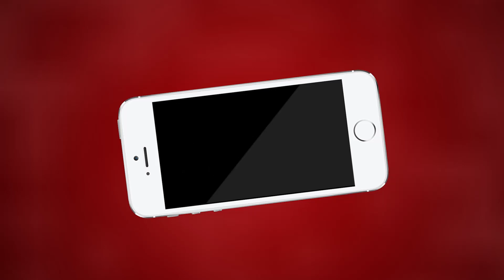Ajmer | हिंदूजा फाइनेंस लिमिटेड ने लाखों रुपए की धोखाधड़ी का मुकदमा करवाया दर्ज | MTTV INDIA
अजमेर में हिंदूजा फाइनेंस लिमिटेड ने लाखों रुपए की धोखाधड़ी का मुकदमा करवाया दर्ज
हिंदूजा फाइनेंस लिमिटेड कंपनी के मैनेजर ने 4 मुकदमे करवाए दर्ज
समय पर लोन नहीं चुकाने व धोखाधड़ी का मामला आदर्श नगर थाने में हुआ दर्ज